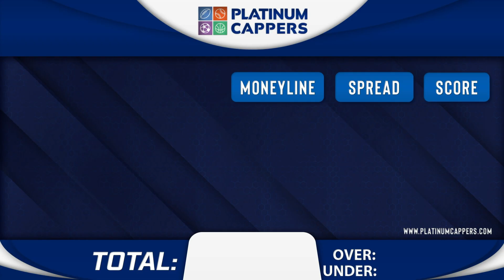Carolina Hurricanes vs New York Islanders Game 3 4/25/2024 FREE NHL Betting, Picks and Predictions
4/25/2024 Carolina Hurricanes vs  New York Islanders FREE NHL Betting Tips, Picks and Predictions for Today